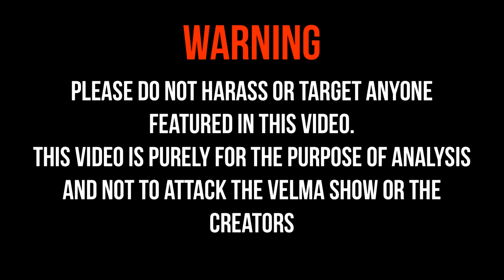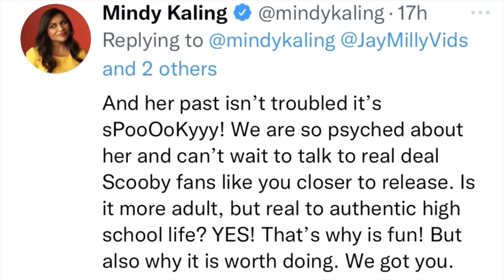The Mindy Kaling Interview: Lies EXPOSED?!?